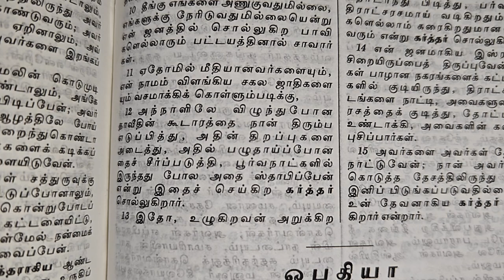நம்மை மறுபடியும் சீர்படுத்தி நிலைநிறுத்தும் தேவன்.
ஏதோமில் மீதியானவர்களையும், என் நாமம் விளங்கிய சகல ஜாதிகளையும் வசமாக்கிக்கொள்ளும்படிக்கு,
ஆமோஸ் 9:11

அந்நாளிலே விழுந்துபோன தாவீதின் கூடாரத்தை நான் திரும்ப எடுப்பித்து, அதின் திறப்புக்களை அடைத்து, அதில் பழுதாய்ப் போனதைச் சீர்ப்படுத்தி, பூர்வநாட்களில் இருந்ததுபோல அதை ஸ்தாபிப்பேன் என்று இதைச் செய்கிற கர்த்தர் சொல்லுகிறார்.
ஆமோஸ் 9:12